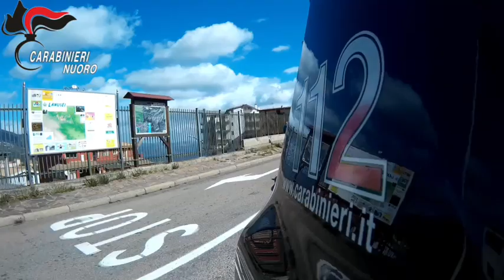Tortolì: tre autovetture incendiate. Denunciate 7 persone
Tortolì: tre autovetture incendiate presso un’impresa. denunciate 4 persone e nel corso delle operazioni denunciate altre 3 per detenzione ai fini di spaccio di sostanza stupefacente e detenzione di munizioni